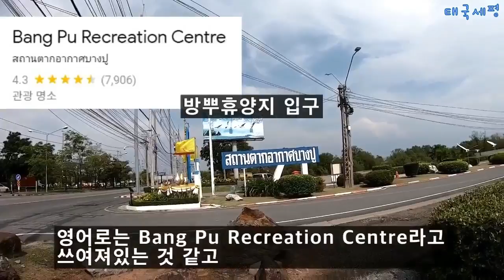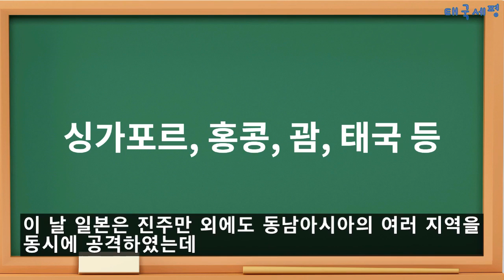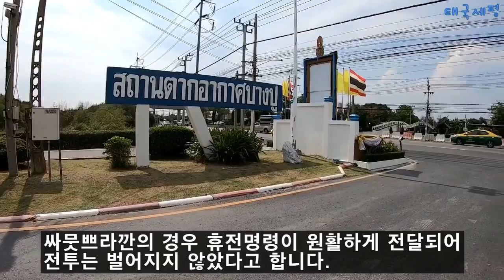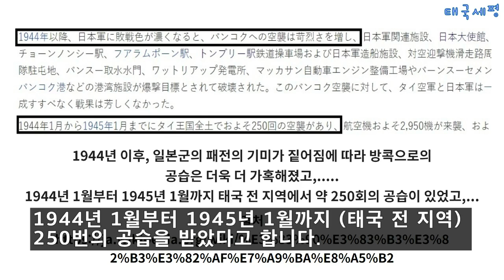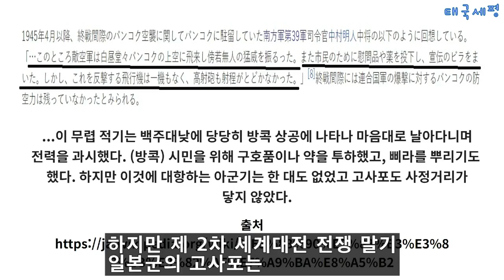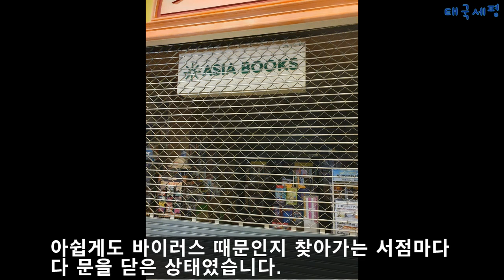태국 방콕 일대의 제 2차 세계 대전 유적지를 찾아서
이 영상에서는 태국 방콕 일대에 남아있는 2차 세계대전 관련 유적지들에 대해서 이야기합니다.

참고자료 출처:
제주도 고사포 사진 출처

람빵 군용공항 활주로 정보

일본 위키피디아 방콕 공습 관련 정보

영문 위키피디아 방콕 공습 관련 정보

태국 위키피디아 라마 6세 대교 관련 정보

방콕포스트 아시아티크 방공호 관련 정보

일본 위키피디아 태국 일본 국지전 관련 정보

태국 위키피디아 태국-중국 상공회의소 관련 정보

죽음의 철도 관련 영문 위키피디아